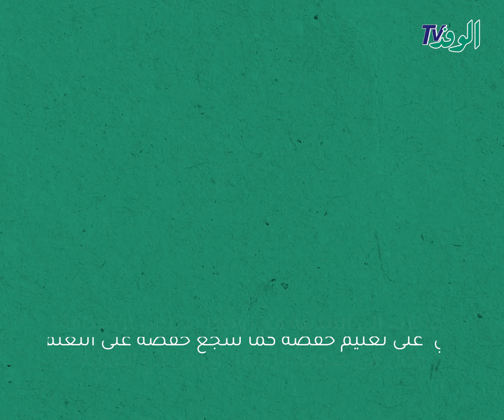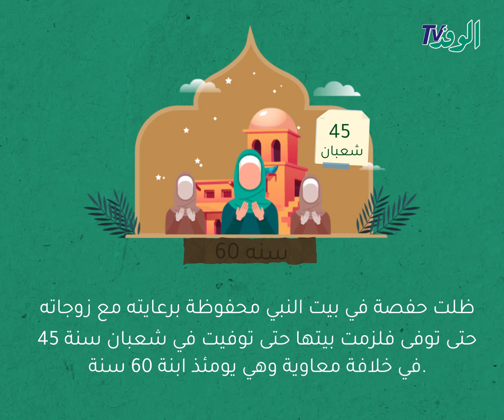أمهات المقام الشريف(4) السيدة حفصة.. بنت الخطاب وحارسة القرآن